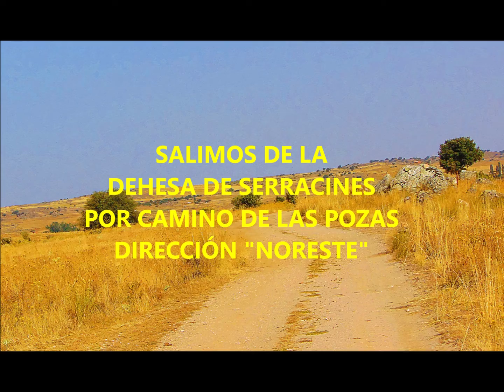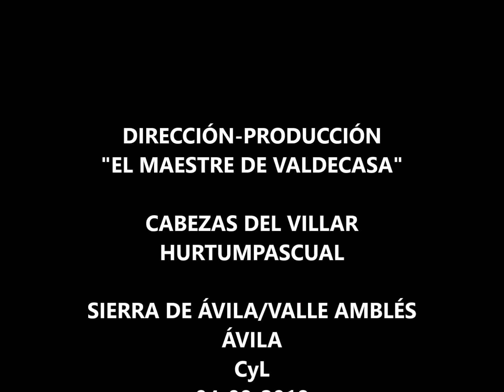D 435 CABEZAS DEL VILLAR DEHESA DE SERRACINES CABEZAS DEL VILLAR